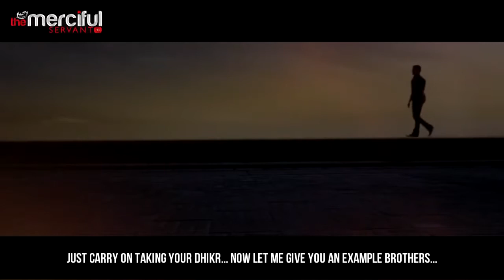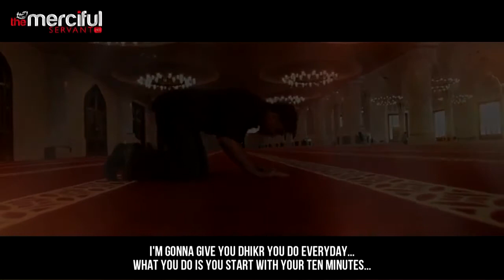Satan & The Sinner Kill Your Addiction ᴴᴰ ┇ Powerful Speech ┇ The Daily Reminder ┇